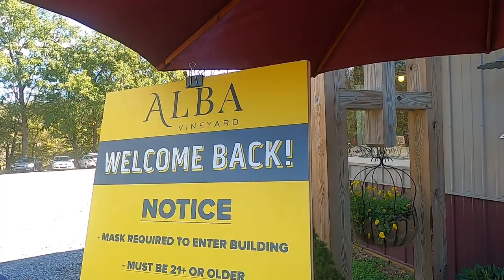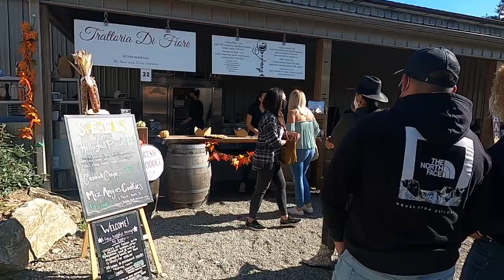Alba Vineyard and Winery NJ | Wine tasting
Hola!

Welcome to another video from your fav curly chica!
Today I am visiting Alba Vineyard & Winery with my friend Daly! One of the Largest Wineries in New Jersey. Wine tasting and live music on a sunny day in New Jersey. A perfect spot for a Weekend

This vineyard has a great variety of red and white wines. Our favorites were the Porto and the Riesling.